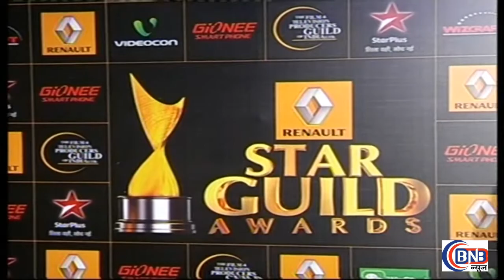STAR GUILD AWARD RED CARPET KARAN JOHAR AND SIDDHART ROY KAPOOR